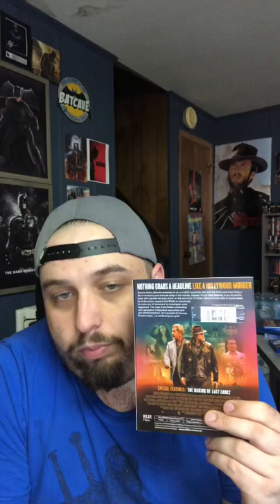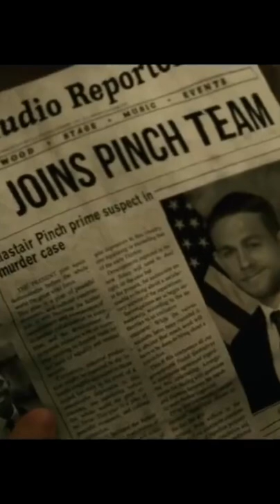Last Looks Movie Review